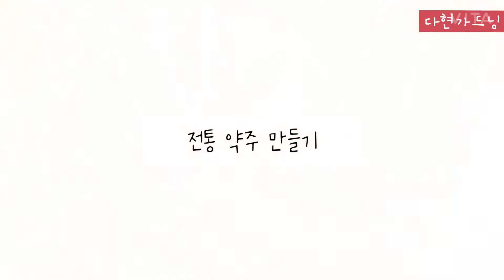관절에 좋은 전통약주 만들기 ●100년 전통의 약주 만들기 노하우●전통주 빚기_ep.1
어머님께서는 해마다 11월초에 약술을 담그시는데요.
아버님께서 약주를 좋아하시고 겨울이면 꼭 무릎이 시큰거린다고 하시며 보약처럼 우슬과 약초들을 넣어 약주를 만들라고 재촉하십니다.

어머님 고향인 고령 관동에는 스무주라는 술이 있고 옛부터 약주를 담가서 먹는 전통이 있었다고 합니다. 외할머님께서는 특히 술 빛깔이 곱게 어머님께서는 해마다 11월초에 약술을 담그시는데요.

어머님 고향인 고령 관동에는 스무주라는 술이 있고 옛부터 약주를 담가서 먹는 전통이 있었다고 합니다. 외할머님께서는 특히 술 빛깔이 곱게 잘 빚으시고 누룩부터 만들어서 술을 만드시면 온 동네 사람들이 외가집 술을 인정해 주셨다고 합니다.
아버님이  술만들라고 하시고 친구들을 데리고 오기를 좋아하셔서 외할머니가 하던 방식을 하나 하나 기억해 가시면서 실패도 해가시면서 술을 담그셔서 손님을 치르셨습니다.
그 노하우를 여기에 담아 보았습니다.

[약주 레시피]
■재료:맵쌀3되, 찹쌀2되, 누룩 5되, 이스트, 소다, 엿질금4컵
■만드는 법
1. 우슬 오갈피 엄나무 꾸지뽕 대추로 하루 전날 약물을 내서 식혀 놓는다.

2. 하루전 날 씻어서 불린 쌀을 고두밥을 찌고 식힌다.(중간에 뜸 들이고 물치고 다시 한 번 뜸들이는 것이 중요)

3.누룩과 약물을 반죽해 항아리에 담고
생수 10리터 부어 따뜻한 곳에서 이불로 감싸서 발효시킨다.
엿질금이나 이스트 추가하면 발효가 잘된다.(베이킹 소다를 1~2스푼 넣으면 온도조절이나 소독이 잘못되어 술에 잡내가 나거나 초가 될 우려가 없다)

4. 1주일  뒤에 서늘한 곳에 옮기고 약물이나 액기스 건데기 넣으면서 생수를 추가

5. 중간에 2~3일에 한번씩 저어주고 담근지  3주~4주 지나서 맑은 물이 고이면 첫번째 뜨는 맞물이라 하며 청주이다.
술지게미까지 거르면 탁주(막걸리)가 된다.
맞물을 뜨고 다시 식힌 약물을 5리터 부어 골고루 저어주고 다시 발효시킨다.

6. 10~20일 후 뜨는 두번째 술을 후물이라고 하고 맞물과 섞어 먹거나 따로 후물만 먹거나 탁주로 만들어 먹는다.

약초를 달여 만드는 전통주#우슬_꾸지뽕_엄나무_오갈피_대추잘 빚으시고 누룩부터 만들어서 술을 만드시면 온 동네 사람들이 외가집 술을 인정해 주셨다고 합니다.

[약주 레시피]
■만드는 법
1. 우슬 오갈피 엄나무 꾸지뽕 대추로 하루 전날 약물을 내서 식혀 놓는다.

2. 하루전 날 씻어서 불린 쌀을 고두밥을 찌고 식힌다.(중간에 뜸 들이고 물치고 다시 한 번 뜸들이는 것이 중요)

3.누룩과 약물을 반죽해 항아리에 담고

4. 1주일  뒤에 서늘한 곳에 옮기고 약물이나 액기스 건데기 넣으면서 생수를 추가

5. 중간에 2~3일에 한번씩 저어주고 담근지  3주~4주 지나서 맑은 물이 고이면 첫번째 뜨는 맞물이라 하며 청주이다.

6. 10~20일 후 뜨는 두번째 술을 후물이라고 하고 맞물과 섞어 먹거나 따로 후물만 먹거나 탁주로 만들어 먹는다.

약초를 달여 만드는 전통주#우슬_꾸지뽕_엄나무_오갈피_대추